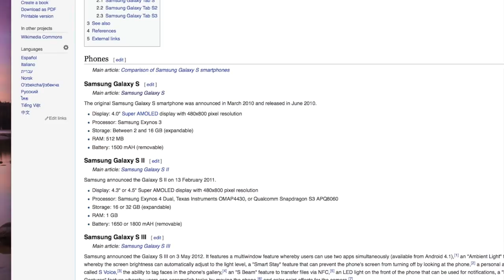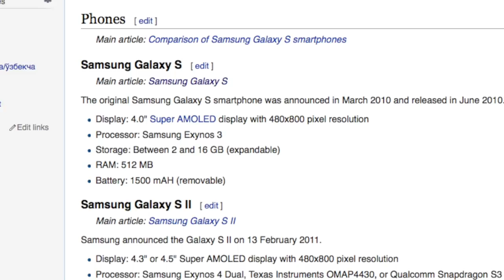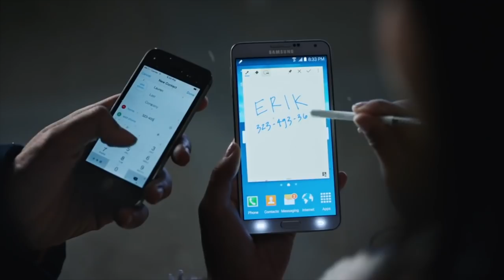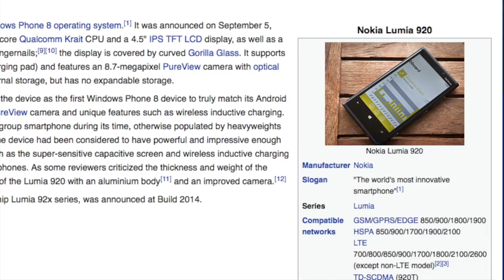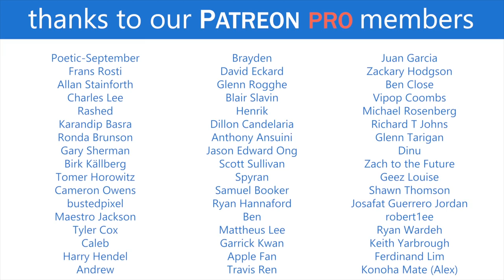Apple Sheep reacts to "Growing Up" Samsung ad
Fine you asked for it, here it is!